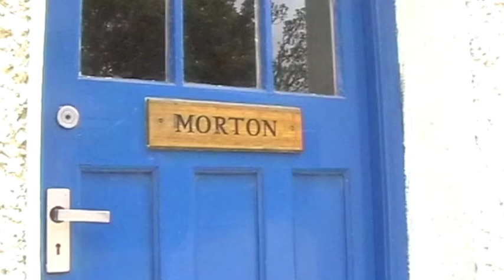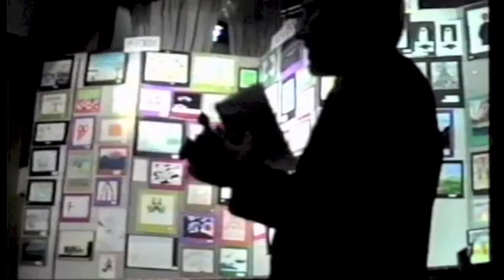Chris Vis (Head of Art at St Columba's College, Dublin)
Chris Vis was head of the Art Department at St Columbia's College Dublin, in the second half of the 20th Century.  He saw many changes over that period.  Here he speaks to Morgan Dockrell of his experiences and memories as an Art-teacher. The video was made in 2000.